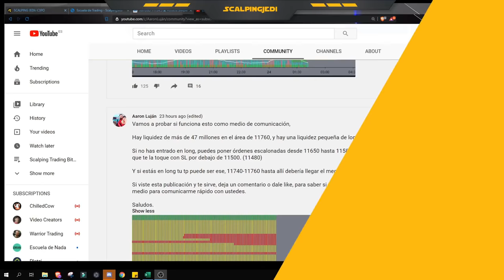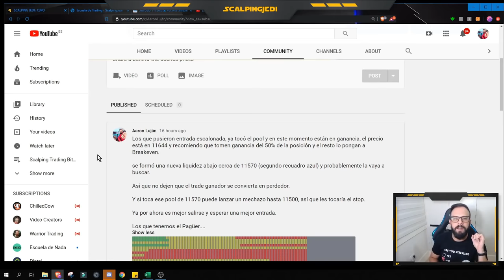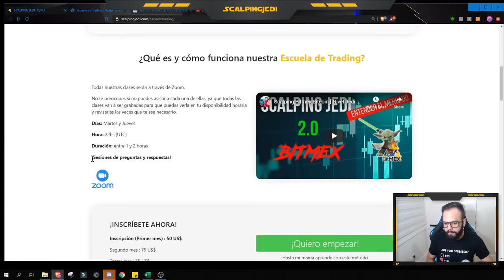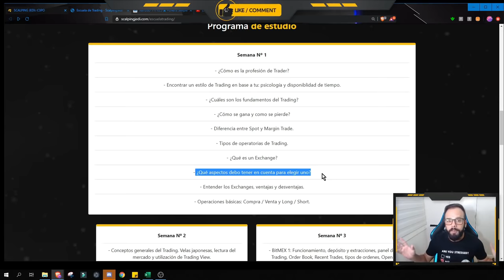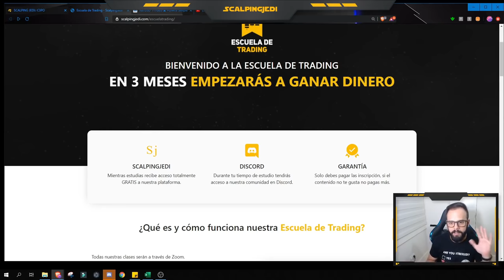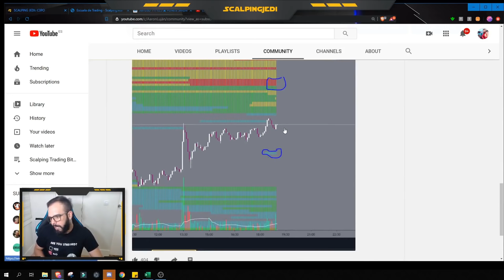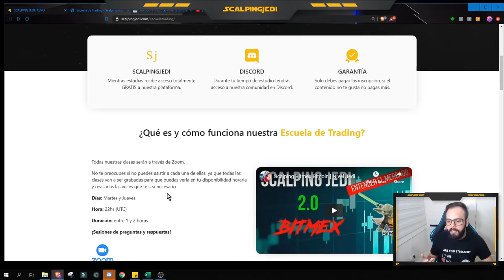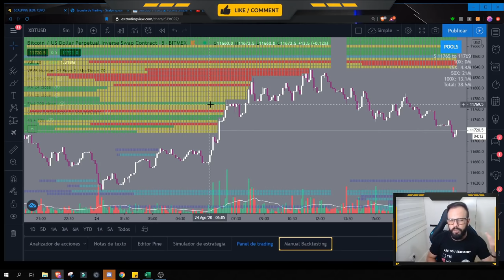[👨‍🎓 👩‍🎓 ] Escuela de Trading Bitcoin y Criptomonedas 2020-2021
Muchachos aquí el link de la Escuelita de trading, para aprender a operar Bitcoin y las altcoin en diferentes exchanges.

Todo nuestro conocimiento sobre Bitcoin Trading Criptomonedas puesto a disposición de ustedes.

Con estos conocimientos aprenderás a como ser rentable en trading y cómo vivir del trading.